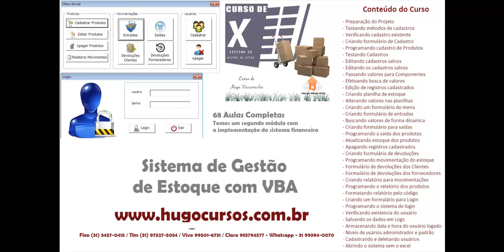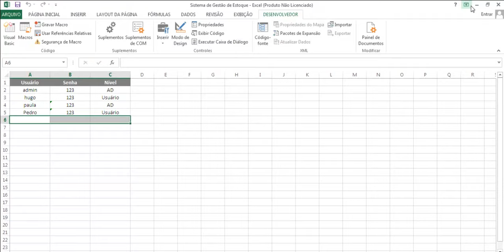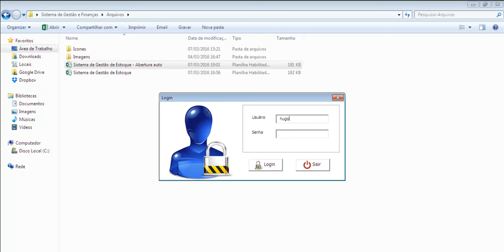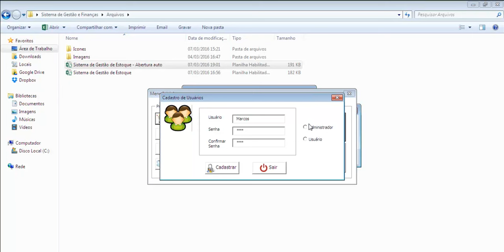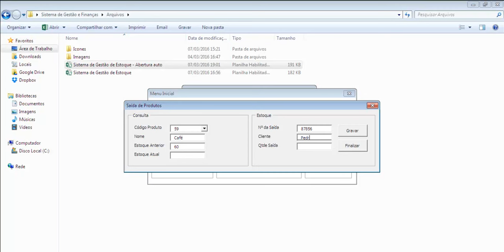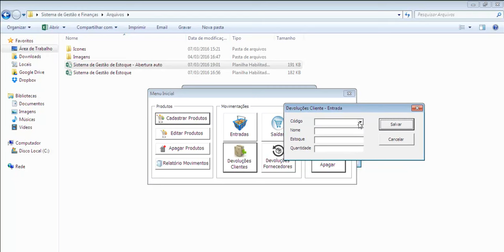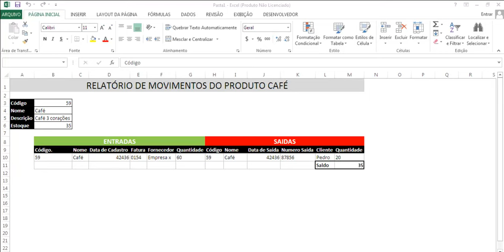Sistema de Gestão de Estoque - Aula 01 - Sistemas Excel VBA